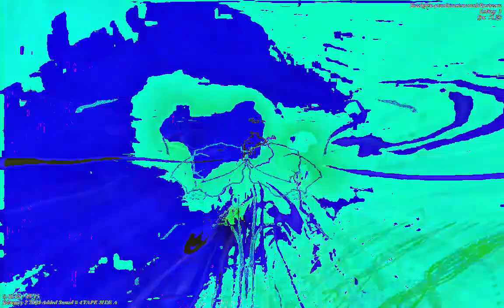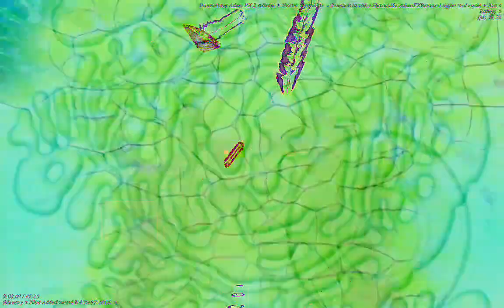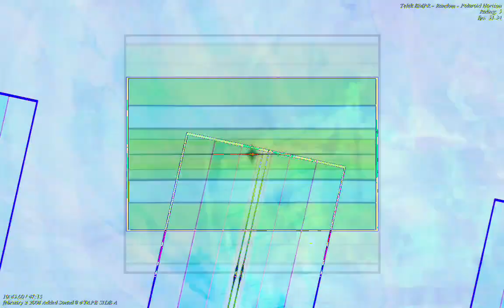[EPILEPSY WARNING] Movie 23 01 06 05h57m27s